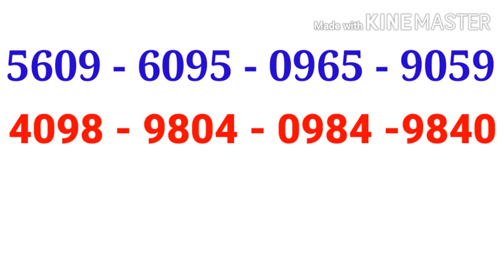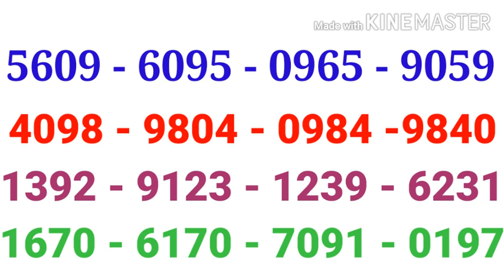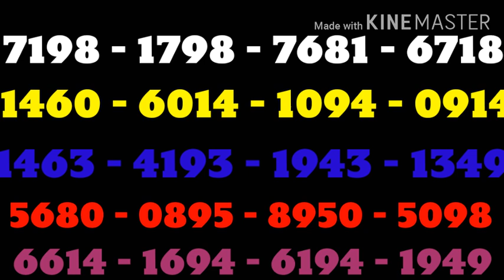FIFTY FIFTY LOTTERY GUSSING